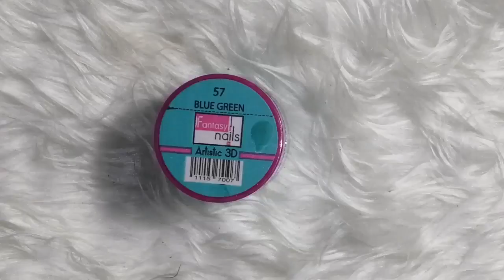uñas azul verde elegantes y sencillas